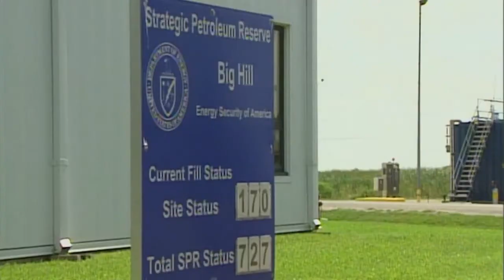The World Games 2022, City of Birmingham stand in solidarity with Ukraine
World Games CEO Nick Sellers spoke about the board's decision to ban Russian and Belarusian athletes and officials on Tuesday.